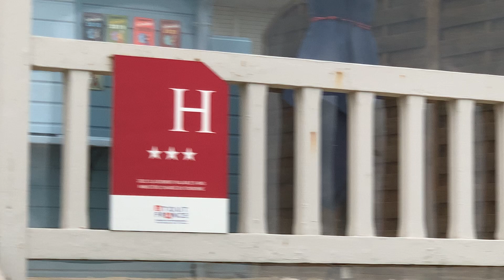11 janvier 2023 HOTEL LES CHAUMETTES SAINT-MALO le Sillon